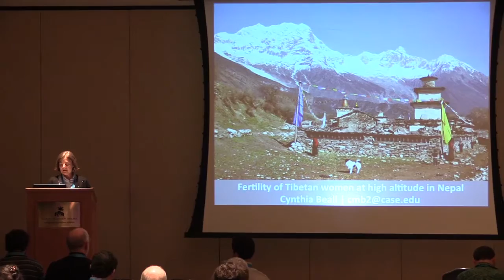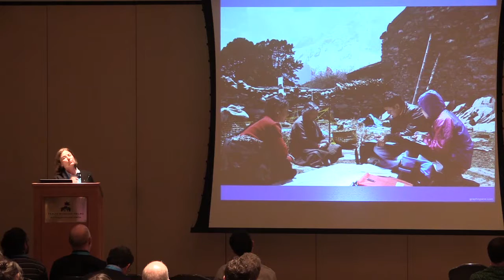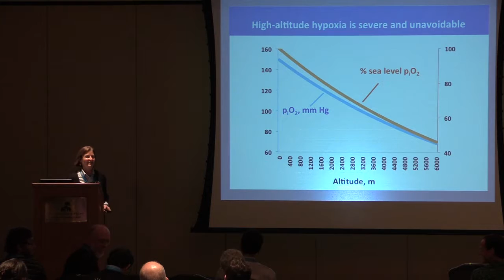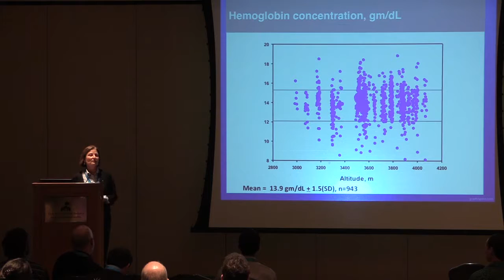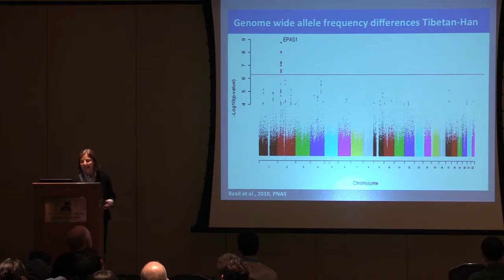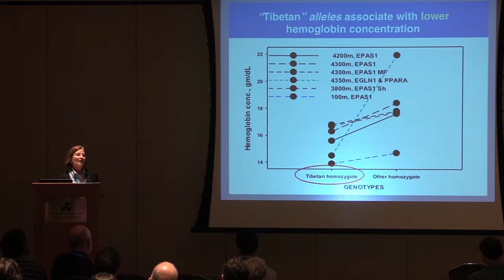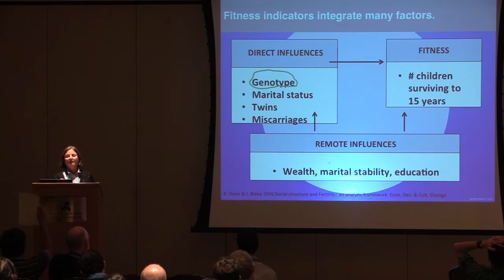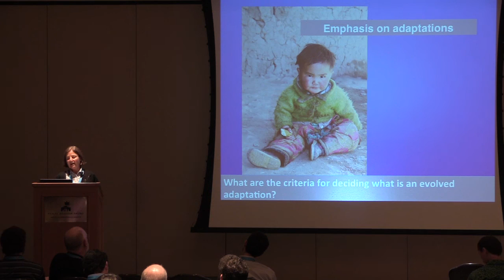Phenotypes and fertility of Tibetan woman at high altitude in Nepal | Cynthia Beall | ISEMPH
Reproduction and survival of offspring are central to evolution and adaptation. Understanding how these events play out in real populations is important for understanding the pace at which evolution and adaptation may occur. High-altitude populations are informative in this context because they have adapted to a severe environmental stress. However, in addition to genetic and phenotypic maternal characteristics, non-biological factors can exaggerate or dampen individual variation in reproductive success. This study tested the hypothesis that environmental, sociocultural, and economic determinants along with biological adaptations predict the number of pregnancies, livebirths and children surviving to 15 years of age in a sample of 1,006 Tibetan women who were native residents at altitudes from 3,000 -4,100m in two districts in Nepal. Richer women and women who had used contraception had nearly two more pregnancies and livebirths. In contrast, hemoglobin, percent of oxygen saturation of hemoglobin, and pulse made very small contributions that trended toward statistical significance. Altitude was not a significant predictor. We conclude that environmental, cultural and economic factors introduced heterogeneity into women’s lives with consequences for widely-used measures of reproductive success. Such effects were orders of magnitude larger than those of biological factors.

"Phenotypes and the fertility of Tibetan women residing at high altitude in Nepal"
Cynthia M. Beall
Anthropology Department